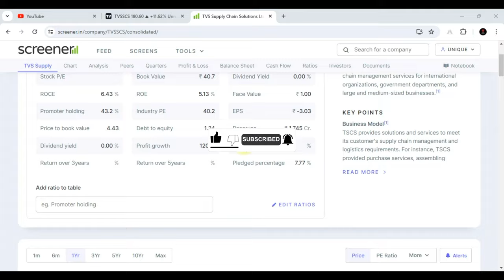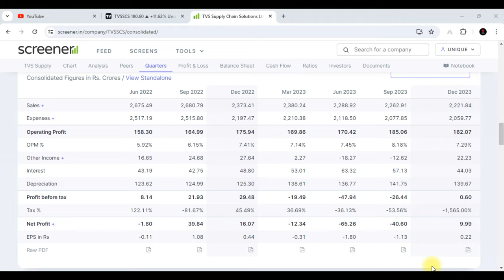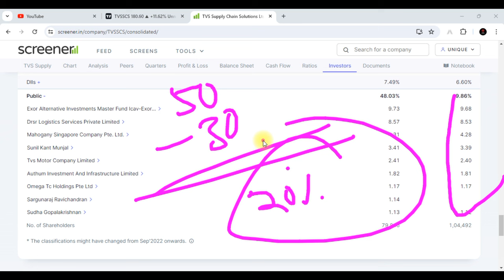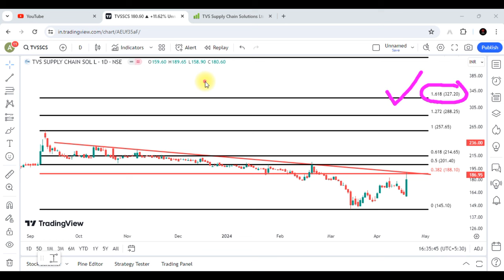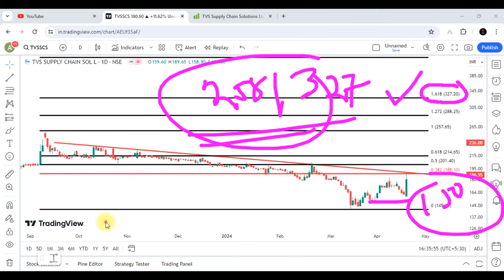TVS Supply Chain Solutions Share Latest News || TVS Supply Chain Solutions Share Analysis